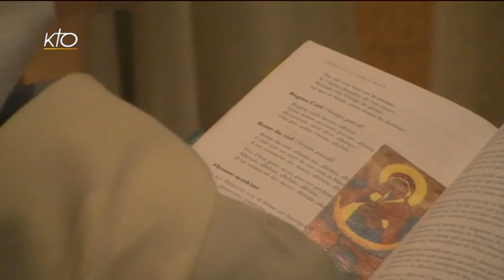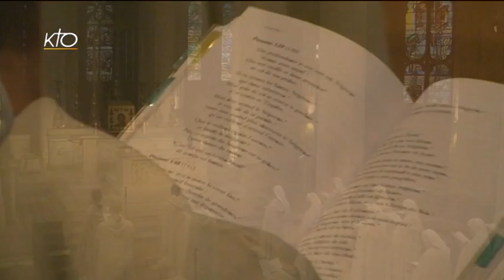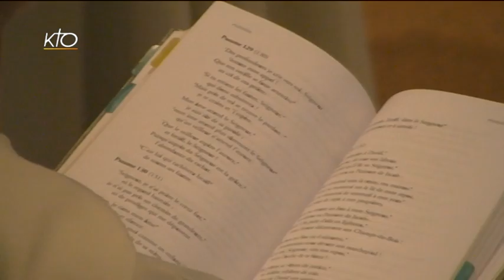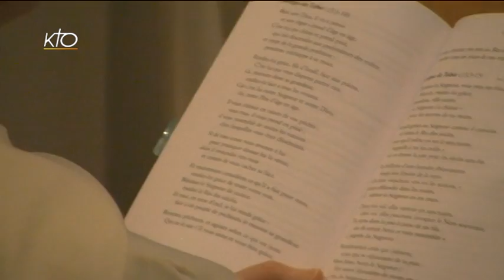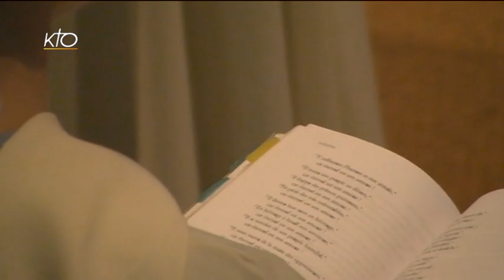Laudes du 20 juin 2015